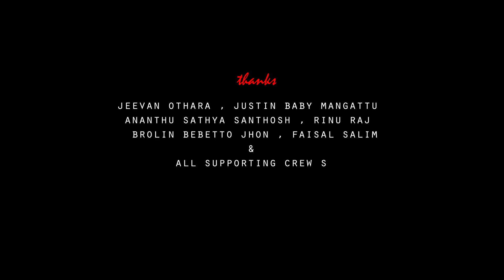DEDICATED TO ALL DEGREE STUDENTS 2017-2020 BATCH.. An experimental short film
Our Three years of darkness ..full  dark
..  no college life.. no celebrations, trips, missing badly
Directed by VIJITH TV
DOP  by LUMINARPIXELS
Please support
just an experimental short film